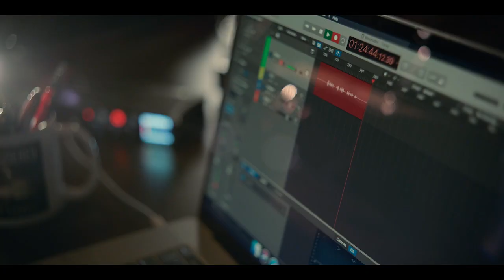Half Hour With: Truth Be Told (Nichelle Tramble Spellman & Ron Cephas Jones)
Half Hour With: Truth Be Told
Nichelle Tramble Spellman (Creator/Showrunner)
Ron Cephas Jones (Actor)
Moderated by Jeandra LeBeauf, Freelance Reporter, Black Girl Nerds

Produced by Madelyn Hammond & Javier Infante